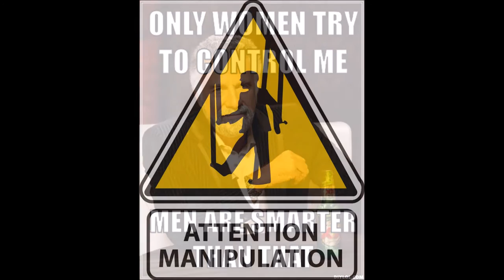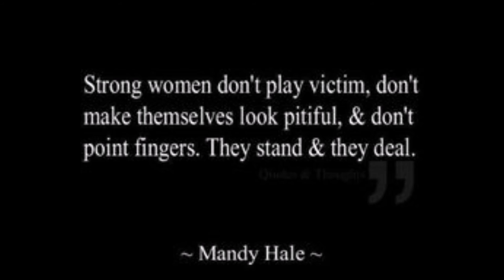MGTOW To all Emotional Females